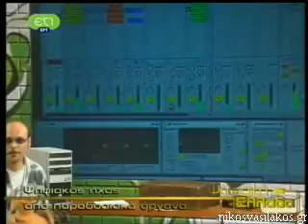24.04 ΨΗΦΙΑΚΗ ΕΛΛΑΔΑ Μουσική - Palyrria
Μουσική στο στούντιο με τους palyrria και ηλεκτρονικός dj